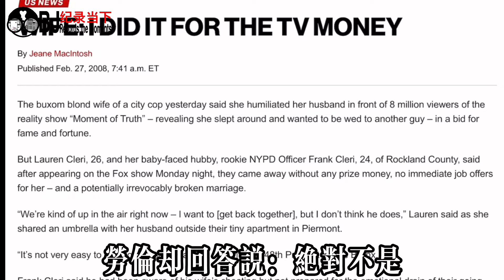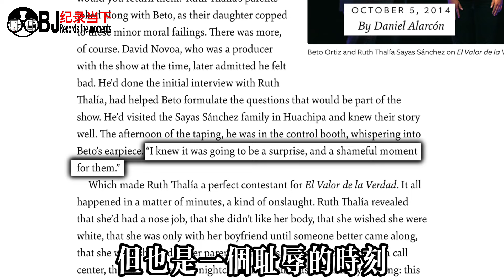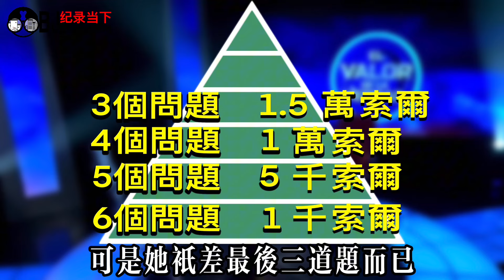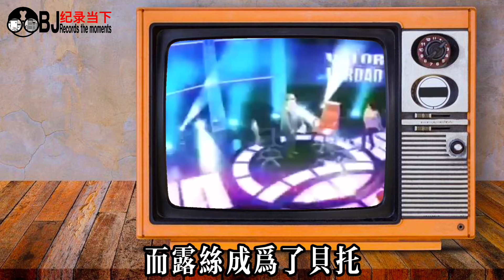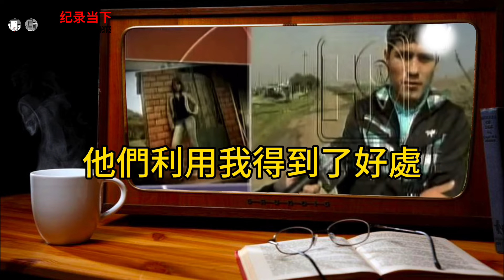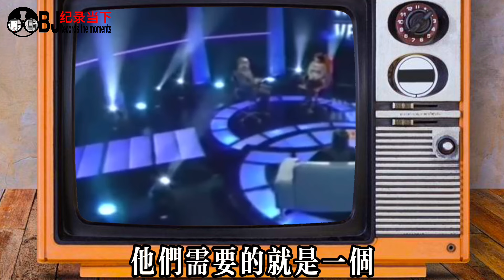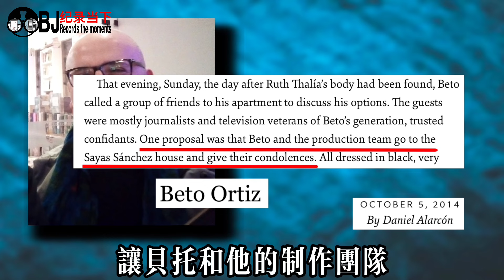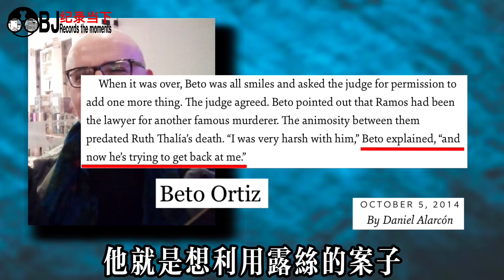史上最邪惡综藝引出一系列反轉暗黑故事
故事時間線:
00:00 真相時刻
01:35 暗黑綜藝
05:16 爭議選手
10:18 致命綜藝
23:03 無價的後果
34:21 真相時刻的真相
我們的更多視頻👇🏻More of our videos👇🏻